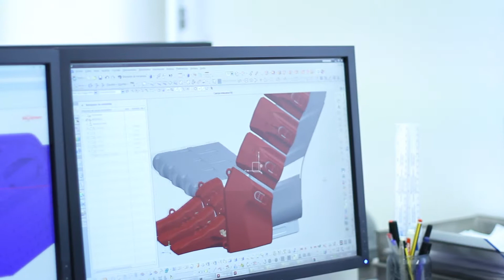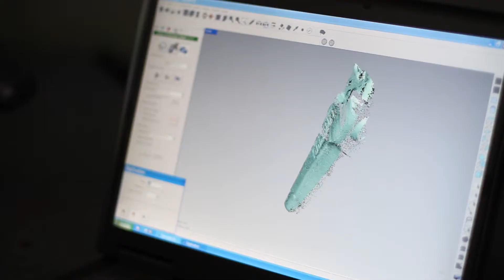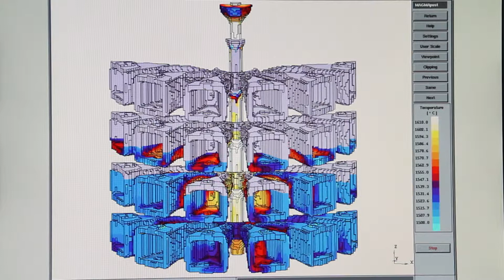MTG Vídeo corporativo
CAT
Vídeo corporatiu de l'empresa MTG, empresa líder mundial dedicada a la fabricació de dents, portadents i elements d'anclatge per a maquinària de moviments de terra.

ESP
Vídeo corporativo de MTG, empresa líder mundial dedicada a la fabricación de dientes, portadientes y elementos de anclaje para la maquinaria de movimiento de tierra.

ENG
Corporate video for MTG, a world leading company specialized in producing teeth, adapters, shrouds and locking services for earthmoving machinery.